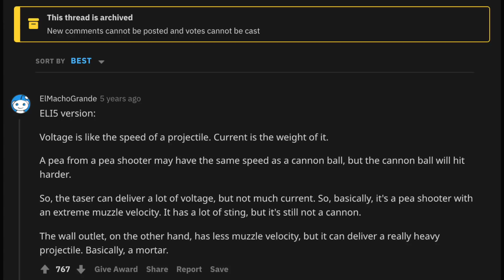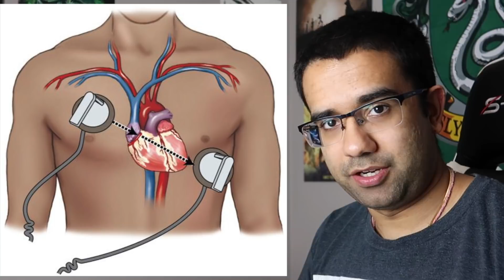Real Engineer Reacts to Technology in Dr. Stone #34